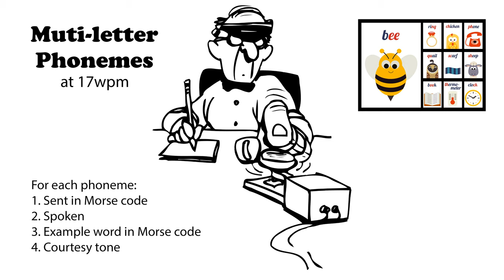Multi-letter Phonemes 17wpm